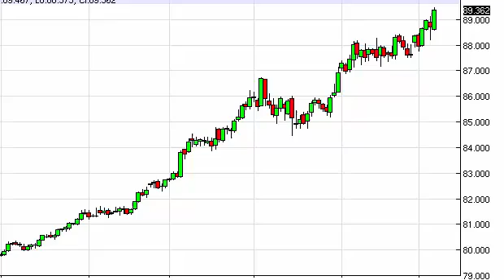US Dollar Index Technical Analysis for December 8, 2014 by FXEmpire.com